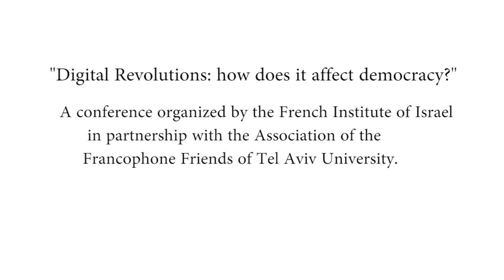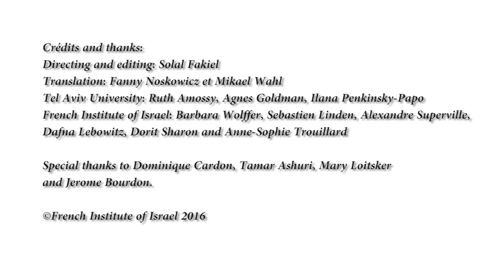"Digital Revolutions: how does it affect democracy?"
With: Dominique Cardon, Tamar Ashuri, Mary Loitsker. Moderator: Jerome Bourdon
September 28, 2016, Tel Aviv University

Credits and thanks:
Directing and editing: Solal Fakiel
Translation: Fanny Noskowicz et Mikael Wahl
Tel Aviv University: Ruth Amossy, Agnes Goldman, Ilana Penkinsky-Papo
French Institute of Israel: Barbara Wolffer, Sebastien Linden, Alexandre Superville, Dafna Lebowitz, Dorit Sharon and Anne-Sophie Trouillard

Special thanks to Dominique Cardon, Tamar Ashuri, Mary Loitsker and Jerome Bourdon.